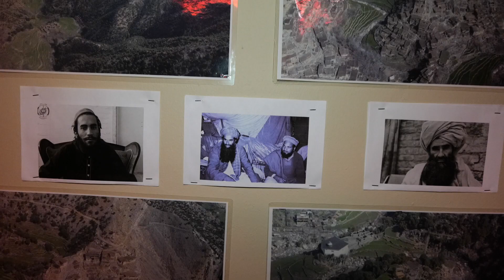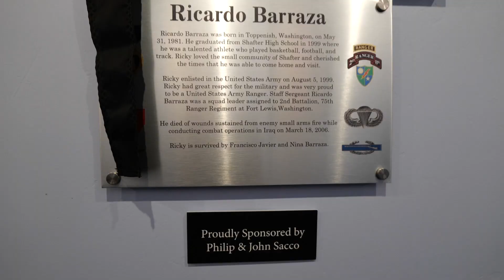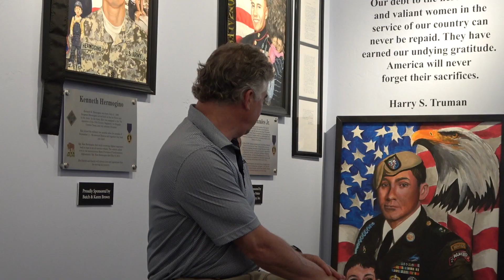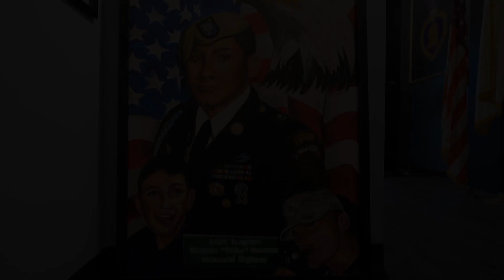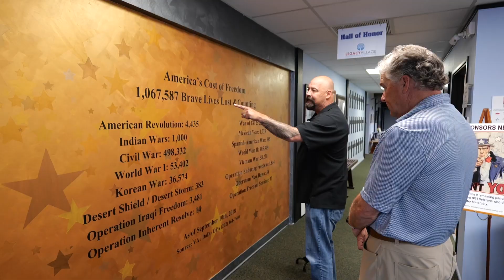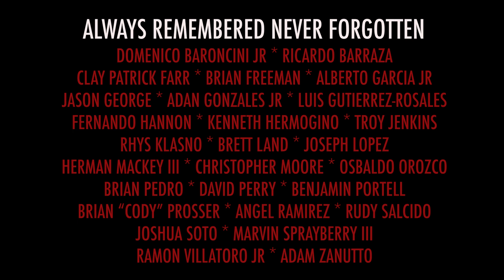Pile of Scrap - The Extra Ton: Honoring the Sacrifice with the Portrait of a Warrior Gallery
As we commemorate Memorial Day, we acknowledge the brutal reality that each American service member faces. Jason Geis, Executive Director and Co-Founder of the Portrait of a Warrior Gallery - Kern County and a veteran himself, gives John Sacco a heart-wrenching and surreal tour of the gallery to celebrate the twenty-seven men from Kern County who sacrificed their lives in combat post 9/11. By working directly with the men's Gold Star Families, the gallery keeps their memories alive through art and education. It holds their motto true when they say, “Always Remembered, Never Forgotten.”